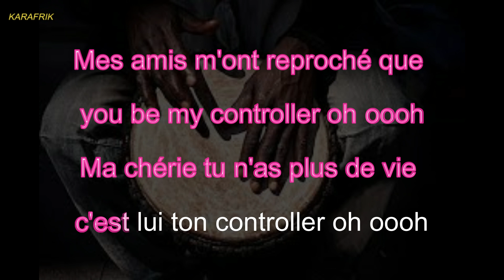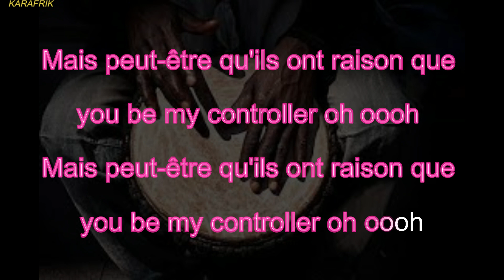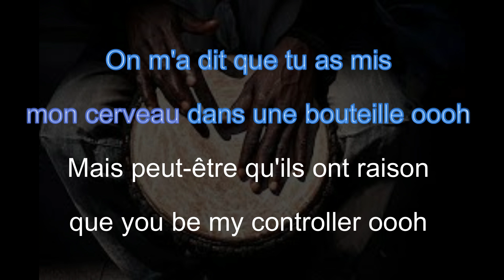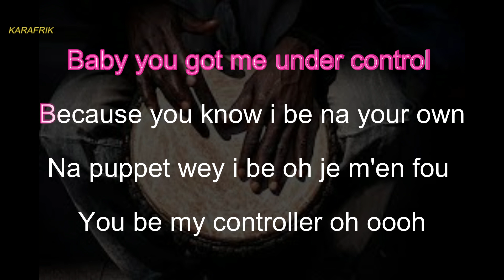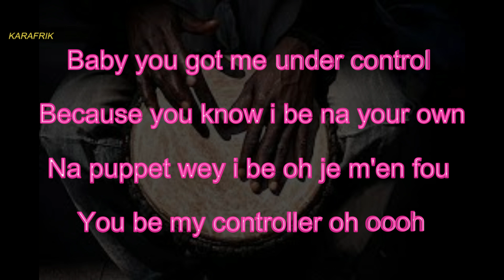Rinyu Controller Remix Feat Locko Version Karaoké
Hello tout le monde. amusez vous avec ce Karaoké du remix de la chanson controller de rinyu en featuring avec